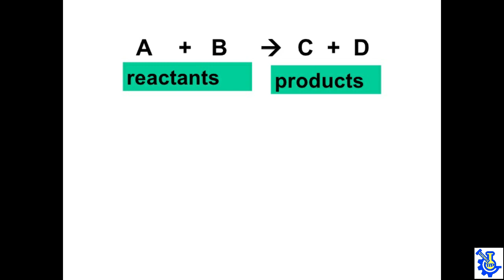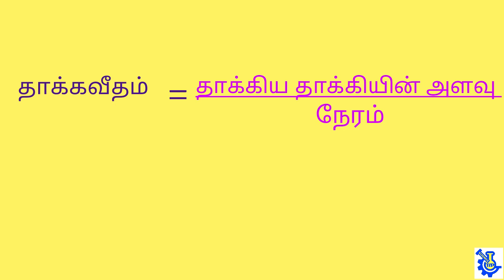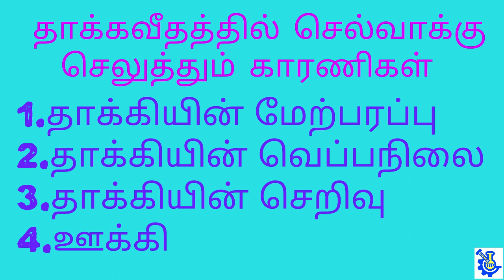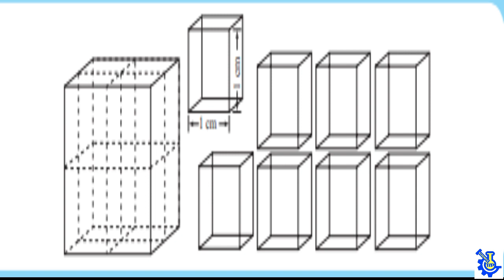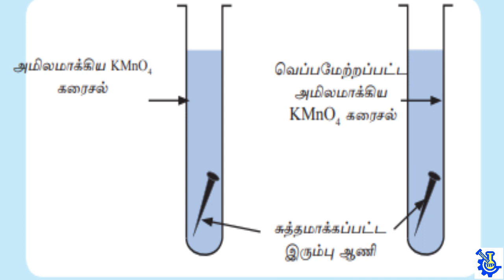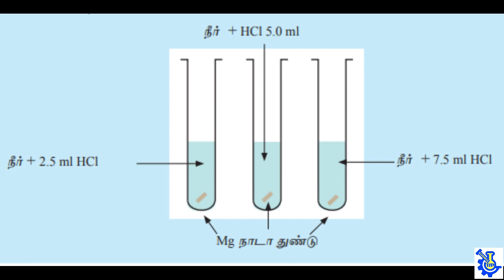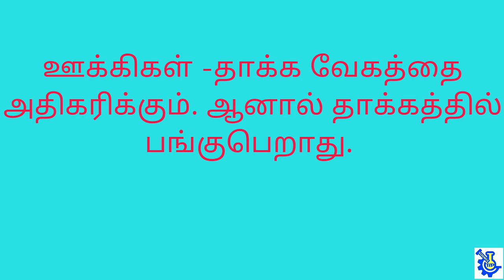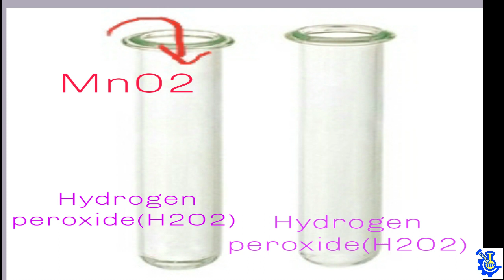தாக்கவீதம்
தரம் 10, 11 மாணவருக்கானது.